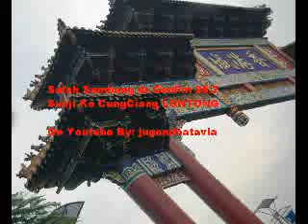Salah Sambung - Ko CungCiang Lontong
Salah satu episode Salah Sambung, judulnya: Ko CungCiang~ Lontoonggg :)
Maaf, cuma suara aja.. soalnya ini acara radio.. be a Fan then 'Rock' your friend~ :)

Bukan bermaksud menyudutkan siapa2, tp semua ini hanya sebagai komedi aja, so Brighten Up your day with a Smile ;)